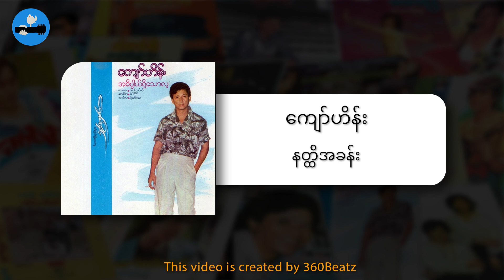ကျော်ဟိန်း - နတ္တိအခန်း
Title - နတ္တိအခန်း
Vocal - ကျော်ဟိန်း
Follow Yinmar Music Center